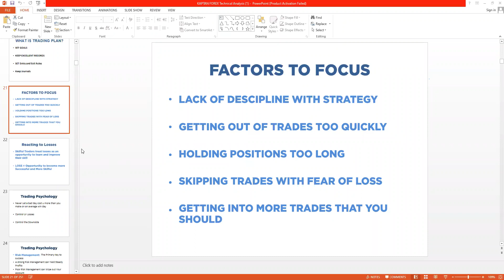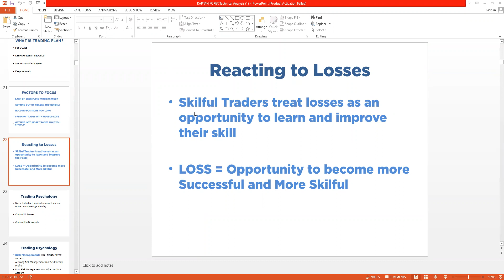Factors to focus in Forex Trading | Kaptan Forex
Our Recomnded Broker

Our Previous Videos In this Course